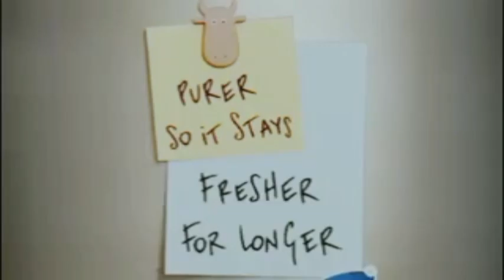[MOCK] Cravendale - Time Travel (2010, UK, Cinema)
Rated U.